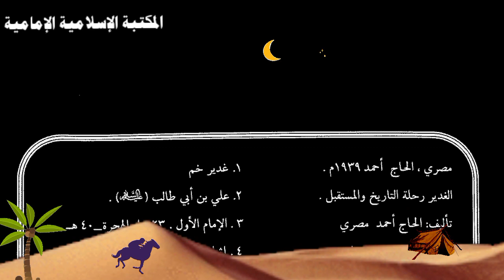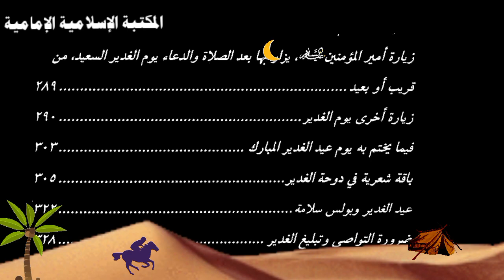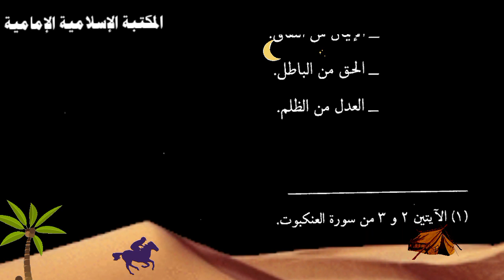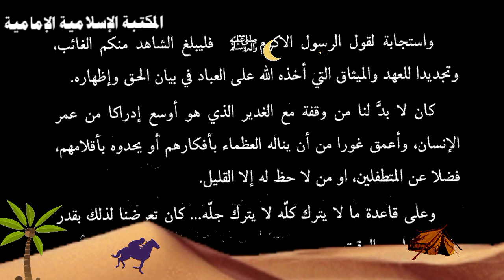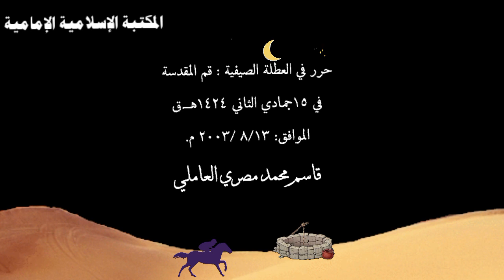تنزيل كتاب📘الغدير رحلة التاريخ والمستقبل - تأليف الحاج أحمد مصري - تقديم وتعليق قاسم العاملي.pdf